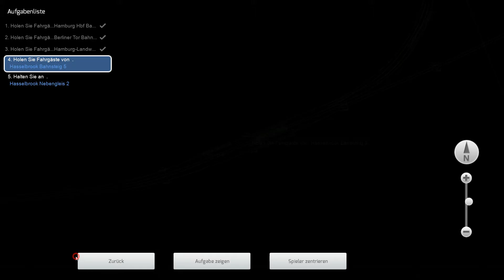Train Simulator 2016 #13 S-Bahn Hamburg